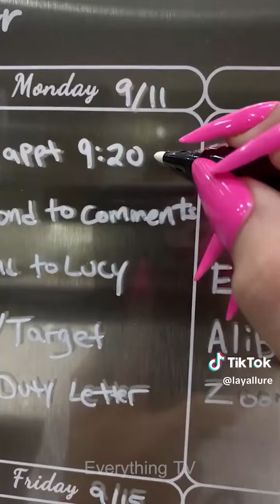Best Makeup Transformations 2024 | New Makeup Tutorials Compilation